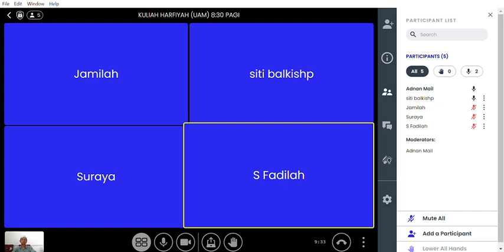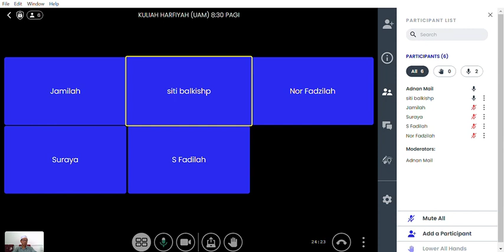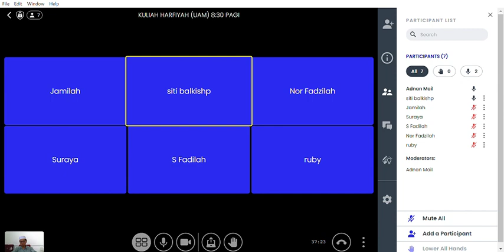KULIAH HARFIYAH UAM | 27/7/2024 SABTU 8:30 PAGI | SURAH AN-NAHLI AYAT 99-105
TARIKH: 27/7/2024
HARI: SABTU
MASA: 8:30 PAGI
SURAH: AN-NAHLI AYAT 99-105